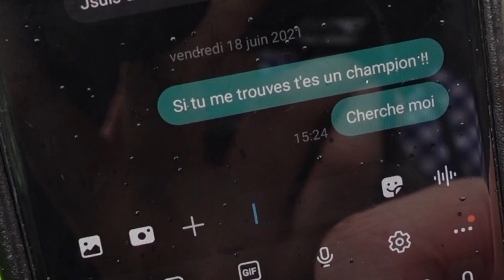ÉTRETAT VILLE D'ARSÈNE LUPIN ?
Première vidéo en France depuis mon retour du Canada, je me suis rendu dans la ville d'Etretat réputée mondialement pour "Arsène Lupin" mais j'ai voulu montrer qu'elle avait bien plus que cela à offrir !

➡️  As-tu déjà visité cette ville ? Écris le moi dans les commentaires.

DON EXPLORER, c'est une chaîne Youtube de voyage et d'entrepreneuriat, mais aussi en apprendre plus sur la vie dans différents pays du monde.